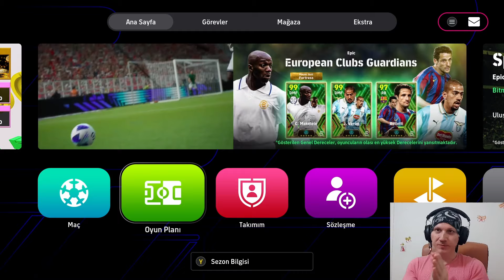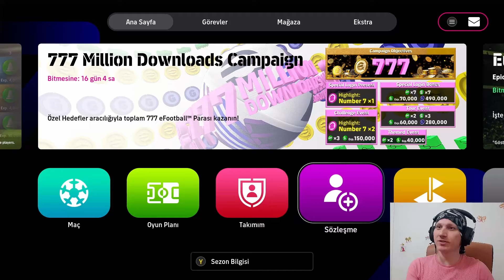🔥🔥 KONAMİ BU SANA HARCADIĞIM SON PARAYDI 🔥🔥 DİYECEK BİR ŞEY YOK 🔥🔥